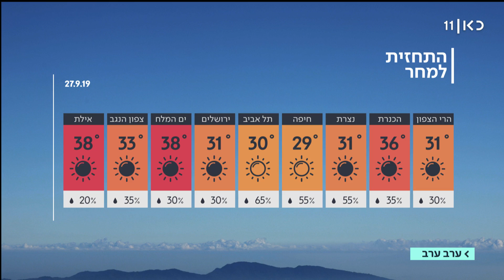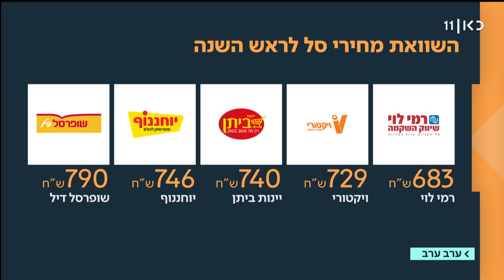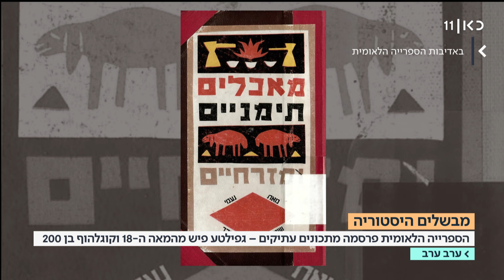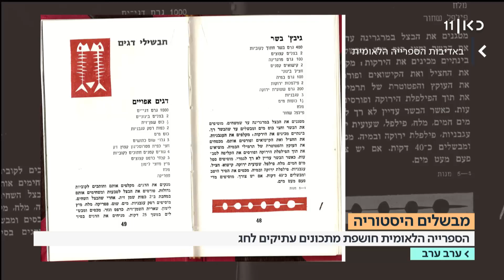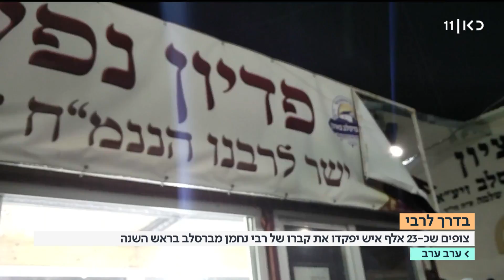ערב ערב | 26.09.19: ניסיון דקירה בירושלים